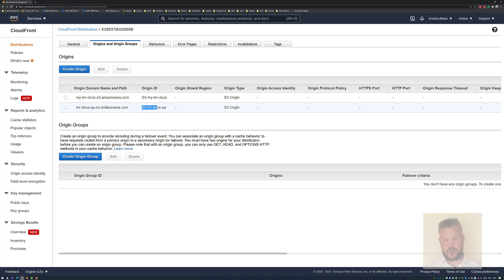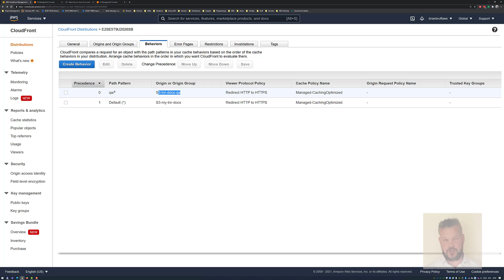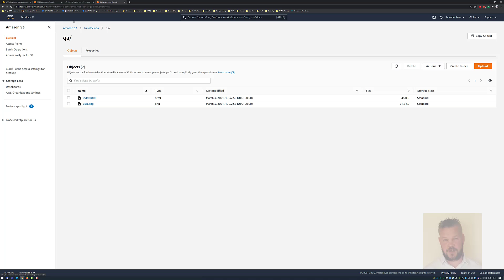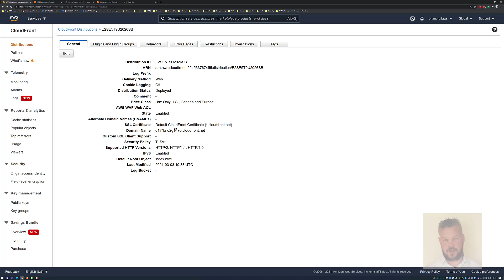Cloudfront multiple origins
How to configure multiple origins with cloudfront